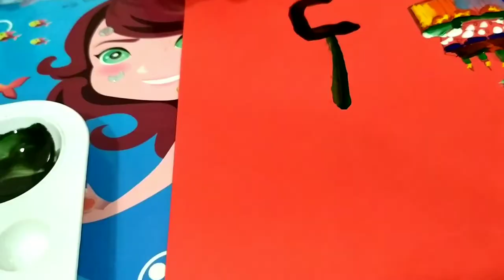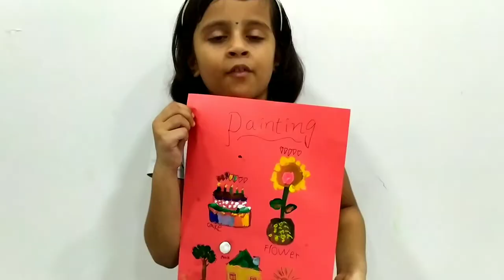💜Very easy and simple Painting for kids!! learn Colours for kids!! LA's Fun World 👍 !!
Hello friends,

Please do watch our video on painting for kids!

Very easy and simple Painting for kids!Learn names of colours for kids!

It's really Fun activity for kids 😊